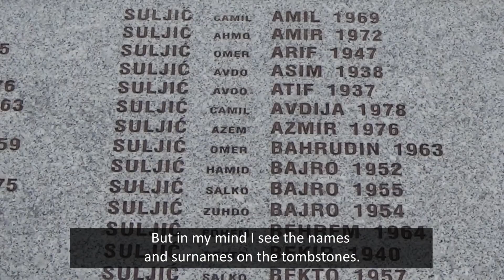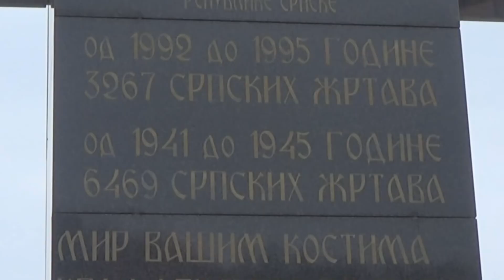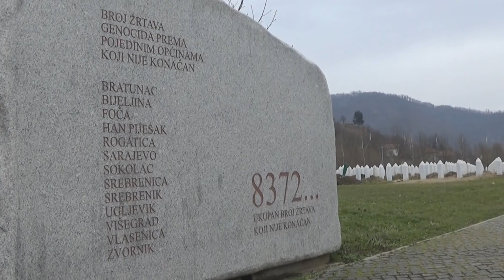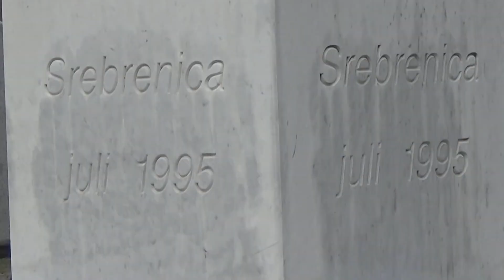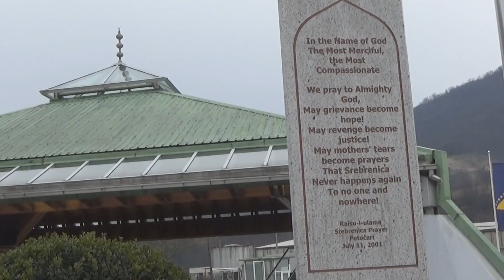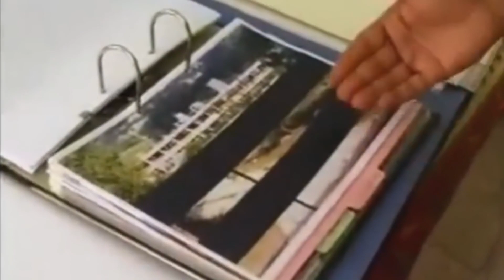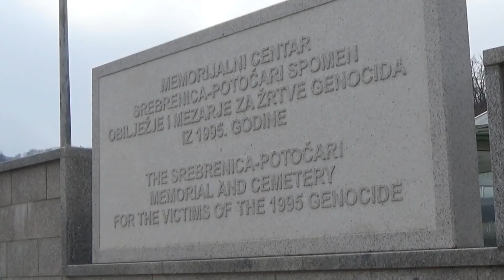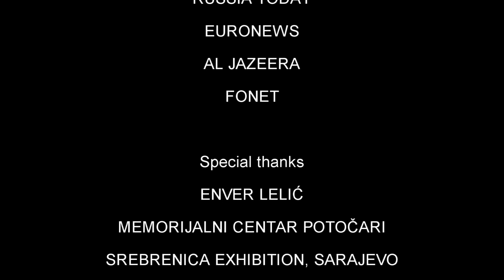Europe's Muslim Holocaust Short Documentary 2015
Srebrenica genocide: worst massacre in Europe since the Nazis.
Ratko Mladic's Bosnian Serb forces added small hilltown by the river Drina to Europe's litany of 20th century infamy

Guernica, Oradour, Katyn, Auschwitz are but a beginning in Europe's litany of 20th-century infamy. The list lengthened towards the century's end to include Srebrenica, a small hilltown by the river Drina on Bosnia's eastern border with Serbia.

On 13 July 1995, in one of the last acts of the 42-month Bosnia war, General Ratko Mladic's Bosnian Serb force, which for two years had besieged the enclave of 40,000 Muslims, attacked.

It was an easy, bold and brutal conquest that shamed the international community. A few hundred Dutch peacekeepers were stationed in Srebrenica, which had gained the status of a UN-protected "safe area". Mladic bet correctly that the international community was too lily-livered to carry out its pledge to protect the enclave.

It is what happened next that earned Srebrenica its grim place in history. Fearful of a commander who had earned a reputation as a vengeful psychopath, the males of Srebrenica fled to the hills and the forests, trying to make it to the safety of Tuzla. Over 10 days, almost 8,000 of them were rounded up and shot in an operation that required extraordinary levels of planning and logistics. It was the worst single crime of the Yugoslav wars of the 1990s. It was the worst massacre in Europe since the Nazi era.

Years of forensic work and exhumations followed. Many of the victims are now buried at a special site at Potocari, the camp where the Dutch peacekeepers were based.

The UN's war crimes tribunal for former Yugoslavia and the international court of justice have both established as a juridical fact that the massacre was an act of genocide, the gravest crime there is – and the hardest to prove.

In a landmark 2004 ruling, Theodor Meron, the American judge who presided over the tribunal in The Hague, said: "By seeking to eliminate a part of the Bosnian Muslims, the Bosnian Serb forces committed genocide. They targeted for extinction the 40,000 Bosnian Muslims living in Srebrenica ...They stripped all the male Muslim prisoners, military and civilian, elderly and young, of their personal belongings and identification, and deliberately and methodically killed them solely on the basis of their identity."